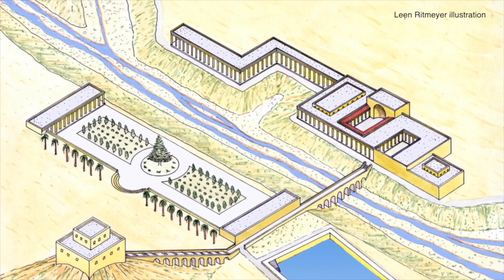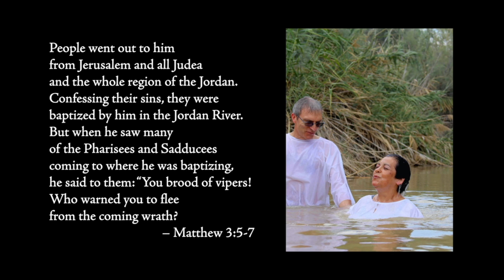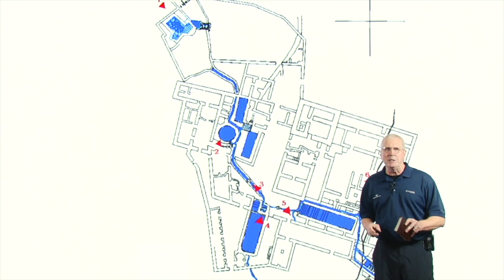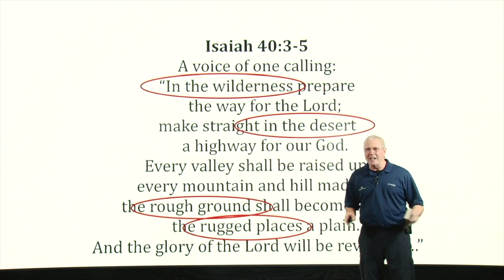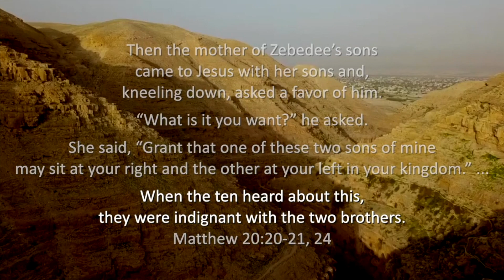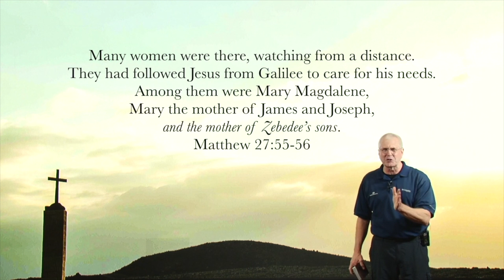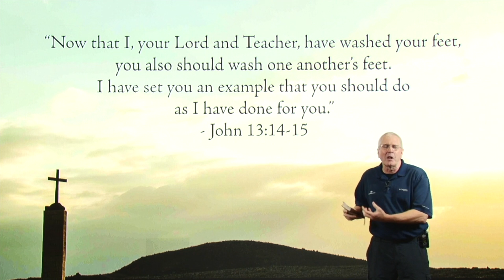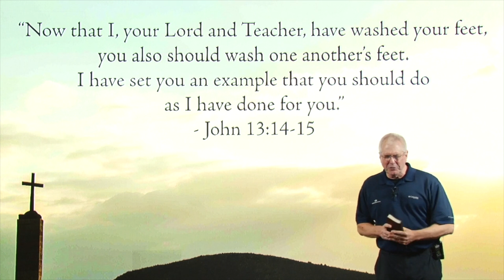The Cross Roads with Andy Cook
Enjoy this Easter week program with Andy Cook from Discover Israel now!